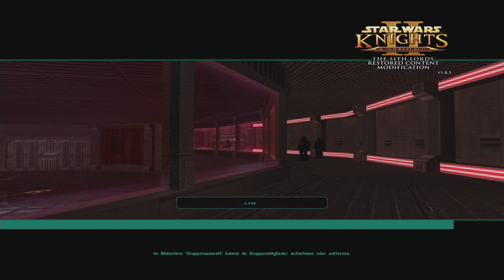KotOR 2 - #66 - viele Perspektiven [Let's Play; ger; Blind]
Die heutige Episode finde ich vom Narrativ enorm aufgeregt und irgendwie unordentlich, zu einem Grad der mich sogar nervt. Ich finde diese vielen Perspektivwechsel mitten im Spiel nicht besonders schön. In keine Spiel, selbst wenn wir wirklich am Finale wären (was wir eigentlich nicht sind, schließlich ist das hier der erste Planet den wir betreten) würde es mich sehr nerven das ich nicht meinen richtigen Helden spielen darf. In einem Buch ist es vollkommen in Ordnung wenn man mehre parallele Stränge hat die in den letzten Minuten zusammenlaufen, als Spiel erscheint es mir irgendwie eher wie ein Mittel um die maximale Verwirrung auszukosten und die große Anzahl an Nebencharakteren noch mal ordentlich zur Geltung zu bringen.

KotoR 2 bzw. Nostalgiespiele sind auf Donnerstags geplant.